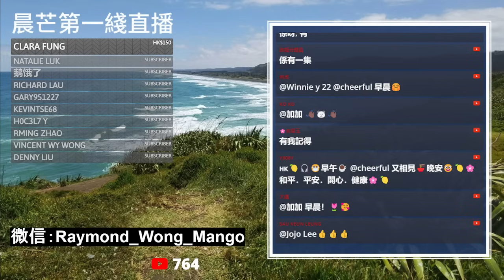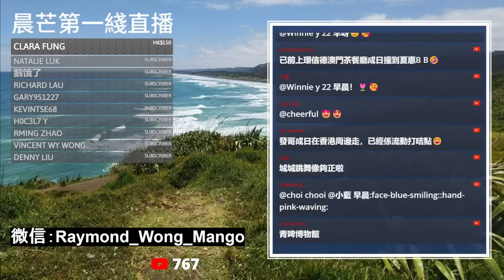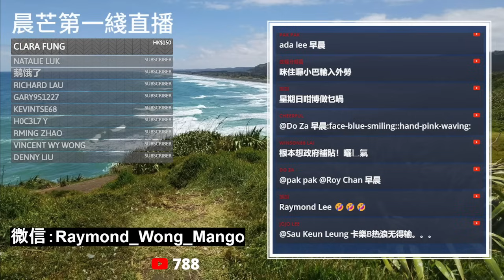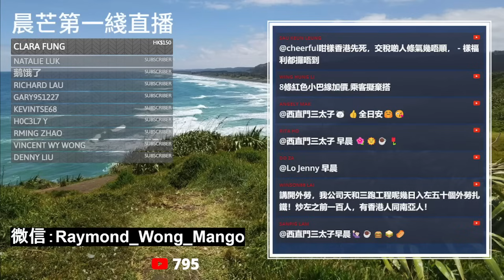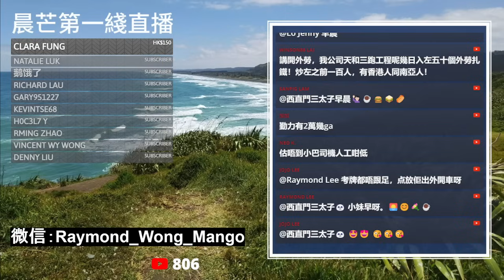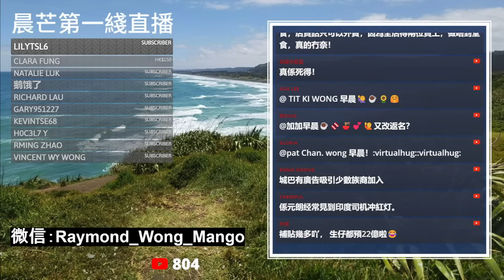20240107M 愛國等於仇恨西方？要洗走香港華洋雜處、東西文化融合遺產？/業界呻輸入外勞小巴司機成本重！